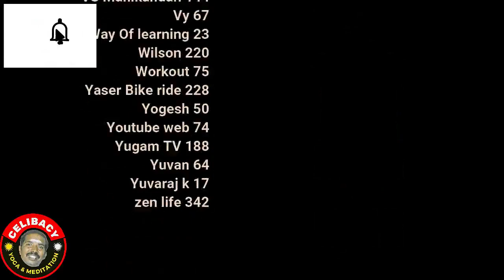காம நோயை தீர்க்கும் சிவம்! More QA | day 17 | Celibacy 90 days challenge season 8